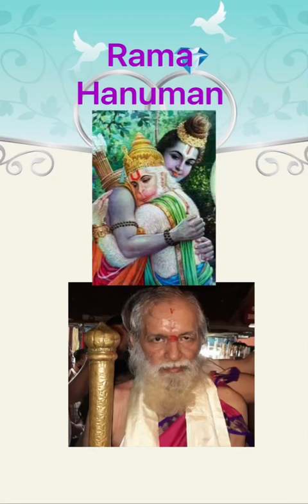RAMA HANUMAN BY SHRI HARIKRISHNA BHAT.